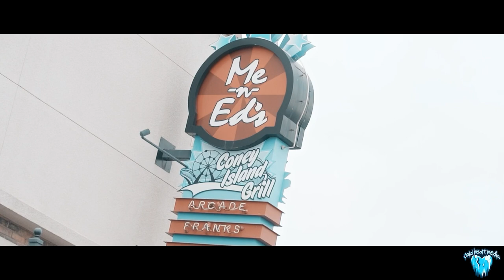Kam Treyz - Mid Mitten (Official Video)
@kamtreyz on Instagram Flint style 2 of 7